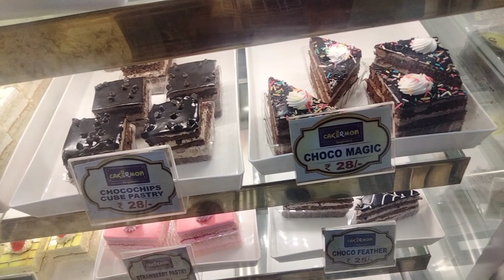আজ আমার ছোট্ট গোপু ভাই রাখি পড়েছে।।আমার দুই ছোট্ট ভাইকে রাখি পরালাম।। শুভ রাখি পূর্নিমা 😍